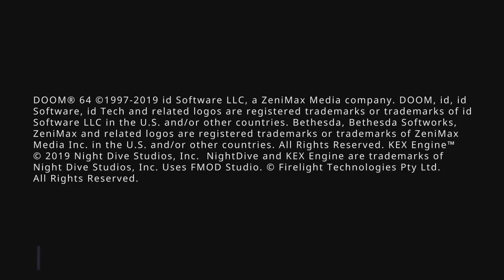Let's Play Doom 64 MAP01: Staging Area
Doom 64 was developed from 1994 by Midway Studios San Diego under supervision of id Software, the main developer of the Doom franchise, and was tentatively titled Doom: The Absolution.
It has a customized version of the Doom engine, enabling new kinds of level geometry, and dynamic colored lighting.
It has new sprite graphics for weapons and monsters.

Doom 64 gameplay is similar to earlier Doom games.
The player must advance through 28 story levels (and 4 secret levels) by battling demons, collecting weapons and keys, and activating switches to reach the level's exit while surviving deadly ambushes and traps.
The Doom engine and gameplay elements were customized, and all visual assets such as weapon and monster graphics are unique to Doom 64.
All the weapons from Doom II are present, but with new sprites and sound effects.
The chainsaw has two blades instead of one, the fists have bloodstained gloves instead of brass knuckles, the plasma gun has an electric core that emits a sparking sound, the rocket launcher has a small kickback, the shotgun's priming handle is at the grip instead of under the barrel, and the double-barreled "Super" shotgun reloads faster and causes kickback.

A new weapon named the Unmaker which is a hit scan weapon, but looks like a projectile weapon uses the same cell ammunition as the plasma gun and BFG 9000.
It had originated in the Doom Bible in 1992, and was planned for the original Doom in 1993, but never appeared.
Its appearance in Doom 64 is its only official appearance prior to Doom Eternal, in which it is spelled "Unmaykr".
With the power of three ancient artifacts found throughout the game, it becomes more powerful by shooting three laser beams (at a quicker rate than default) instead of one.
The first artifact increases the laser speed, the second artifact adds a second laser, and the third artifact allows the weapon to fire three simultaneous lasers which can automatically aim separately from one another, allowing the weapon to attack three different enemies at once with huge amounts of rapid damage.

Following the Doom Marine's success at thwarting Hell in Doom, Doom II: Hell on Earth, and in the Final Doom storyline, a planetary policy is established to quarantine the U.A.C. research installations with apocalyptic levels of radiation.
For years, the installations stood motionless and abandoned, until a long-forgotten satellite monitoring one of the installations, barely functioning due to years of being subjected to high levels of radiation, sends a message back to Earth.

The message indicates that a single entity, with vast rejuvenation powers and masked by the extreme radiation levels, escaped detection in its crippled state.
This entity systematically altered decaying dead carnage back into corrupted living tissue, resurrecting the demons.

As the only experienced survivor of the Doom episodes, the Marine is sent in alone to exterminate them.
Later, he realizes the demons had planned for this, after he unknowingly allowed himself to be lured back into Hell.
The demons are unable to defeat him, and with the Unmaker, he eventually battles and kills the Mother Demon.
The game ends with the Marine, no longer capable of having a normal life following his encounters with Hell's forces, deciding to remain in Hell forever to ensure no demon ever rises again.

In the Lost Levels from the 2020 remaster, the story continues as the Mother Demon was revealed to have a sister called the "Resurrector".
It banishes the Marine back onto Phobos, forcing him to fight his way back to Hell to stop the Demons.
It branches the storyline between the original games with the 2016 reboot of Doom and Doom Eternal.